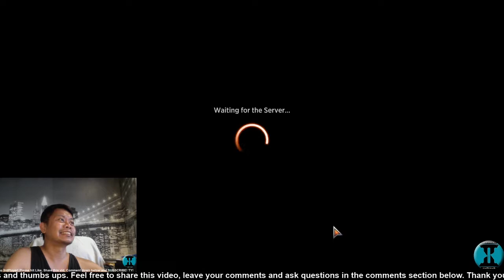MTG ARENA PHILIPPINES ROLL PLAY 3-Sep-2020 YARGLE DAY!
It's Yargle Day! Nag-gargle ka na ba? Choose from 5 pre-constructed decks and just play to yourgle heart's content!

3rd Player/Roll Play Game Lounge Live Stream/Video for MTG Arena
Streaming/providing MTG Arena content from the Philippines